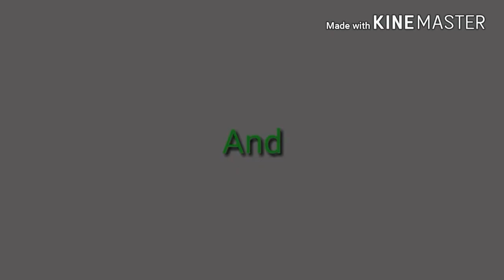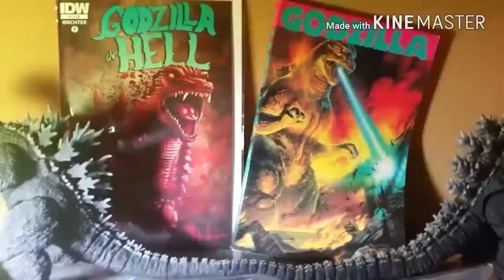Godzilla Funko pop figure review